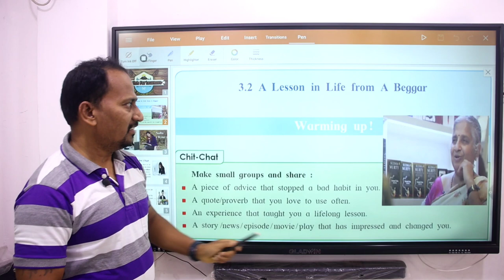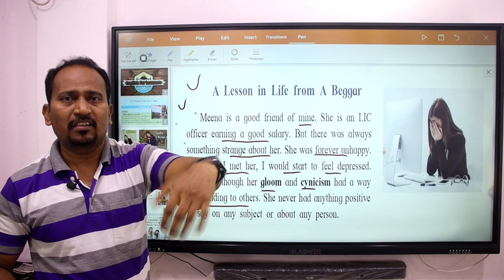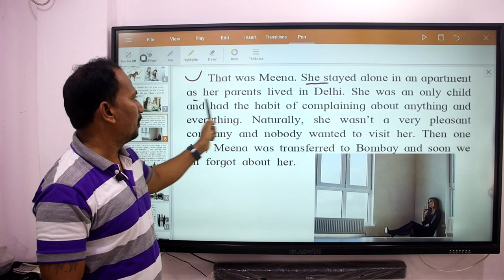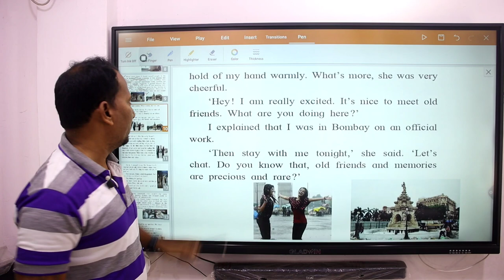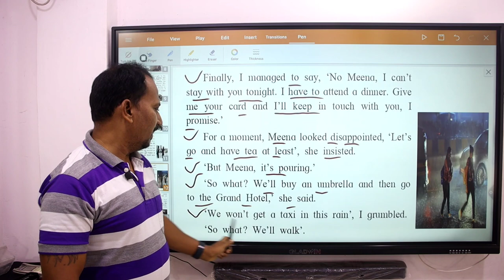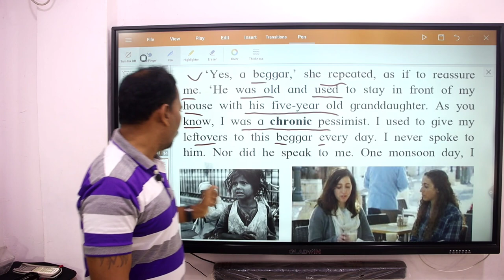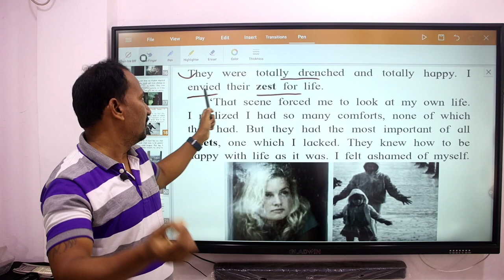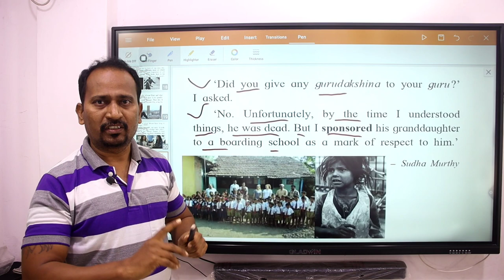A Lesson In life From A Beggar By Sudha Murthy :Class 10th English : Detail Explanation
Warming Up! Chit - Chat Activities A Lesson in Life From A Begger Class 10th BY Sudha Murthy

We use these Products For Video Making:
1.Boya Mic:
2. Cannon 80D:
3. Tripod:
4. Ring Light:
5. My HP Laptop:
6. My Dell Computer Monitor:
7. Tablet:
8. DIGI tek Soft Lights:
9. DIGI TEK small Tripod:
10. San Disk 64GB Memory Card